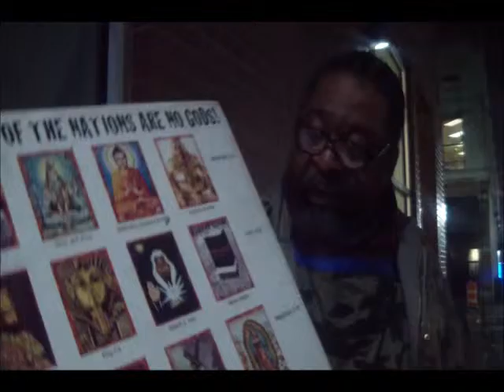Lord Servants2 23 19 PT6 Its Gone Be Rough On Eve Doing Time Of Trouble